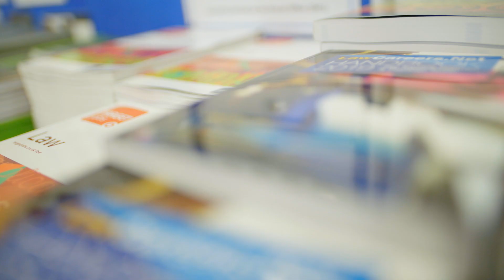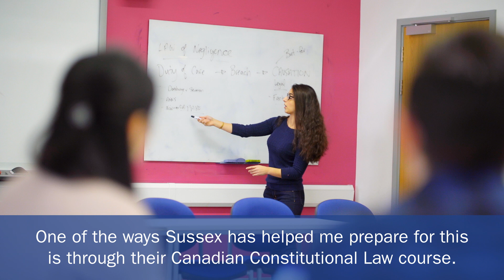Law at the University of Sussex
Watch our video to find out how Canadian students find studying Law at the University of Sussex.